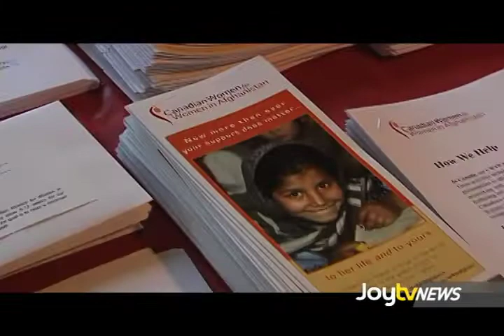JoytvNews - Afghanistan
A local filmmaker spent 8 years living in Afghanistan and has recently created her next masterpiece: Out of the Ashes. Leah Bolton has the details...